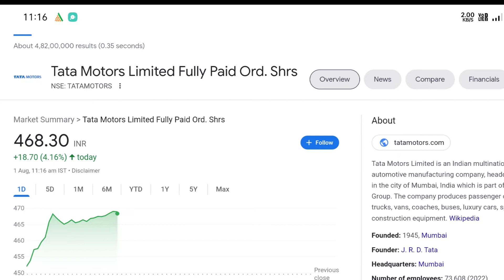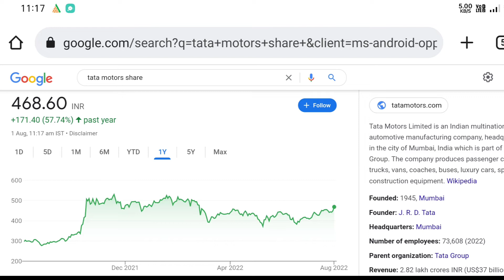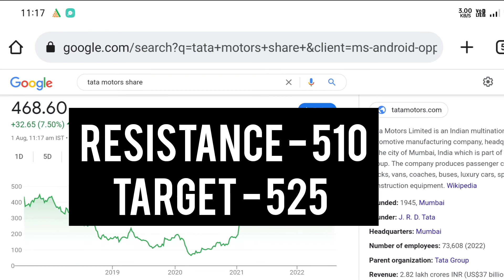TATA MOTORS SHARE BREAKOUT 🔥TATA MOTORS SHARE NEWS TODAY | TATA MOTORS STOCK ANALYSIS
In this video we discuss on TATA MOTORS LTD  or tata motors share and following topics mentioned below

TATA MOTORS Ltd share news
TATA MOTORS
tata motors share market news today,
tata motors share price target,
tata motors share split,
tata motors stock split,
tata motors share news latest,
tata motors SHARE BONUS
Why tata motors SHARE  Fall
tata motors share technical analysis
tata motors share fundamental
tata motors bonus
tata motors results
tata motors SHARE electric vehicles news
Tata moter
tata motors SHARE price target prediction

intraday trading,
share market,
irctc dividend,
day trading,
trading,
stock market,
share market,
swing trading,
intraday trading,